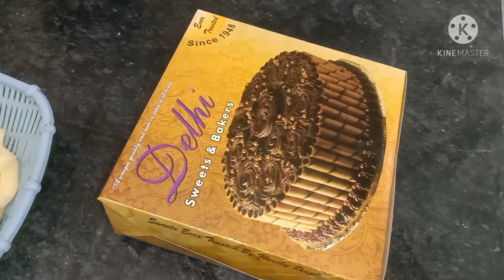Iftar Party At Home Chana Chaat Recipe @Kitchen Made.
Hi friends.

Garlic Ki Chatni